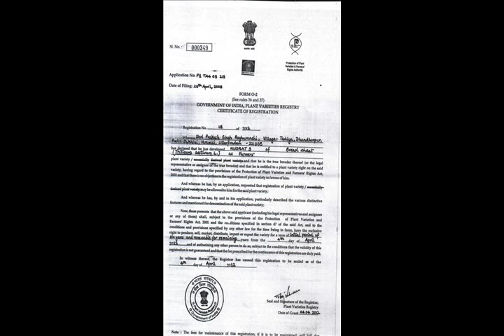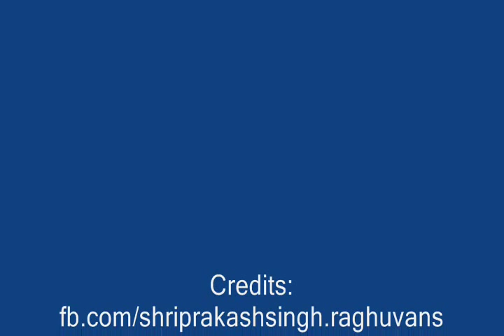Prakash Singh Raghuvanshi, Farmer with a difference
Prakash Singh Raghuvanshi - lost half his eye-sight at a small age due to medical reaction, which forced him to drop off from the school. He joined his dad in agriculture, and learnt several techniques.

Then he started making seed varieties which give more yield. His seeds are much cheaper than private company seeds. In fact he gave out seeds for free for several farmers.

Listen to his story and his vision for better seeds and better access to all the farmers. He explains how private companies are cheating the farmers.